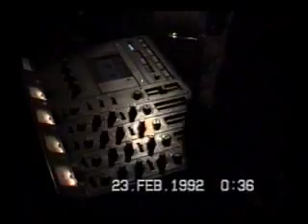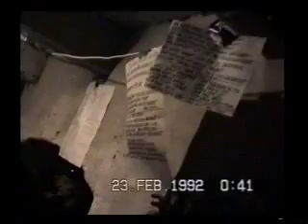Mastino Drehtür (live)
Galerie Abriss 23.2.92 Hamburg
Auftritt zusammen mit den Dolchen
big dog short life